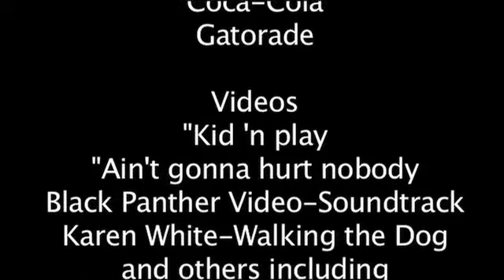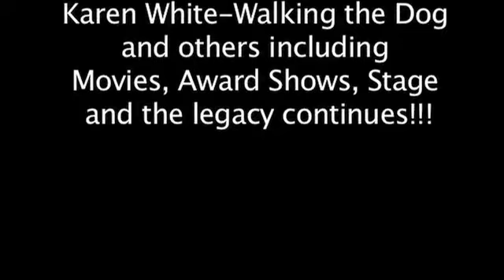1990's Steppin' Sizzle Reel - Step Masters Step By Step (Official Video)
Step Masters Step-by-Step continues the journey as the Step World's Royal Duo emerges once again with the unexpected next level Steppin'.

Big Bruh Doc G is truly back in a big way. Learn more about the New Singe, EVERYBODY STEP!

Visit The Step Shop in the Bio.